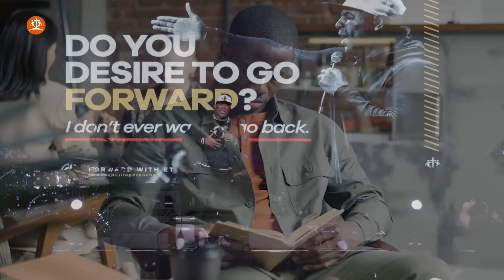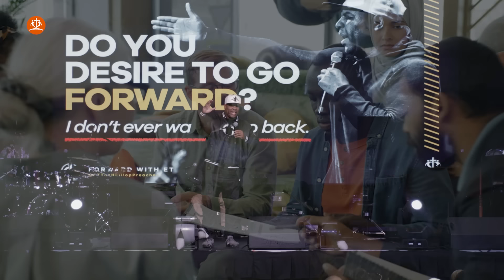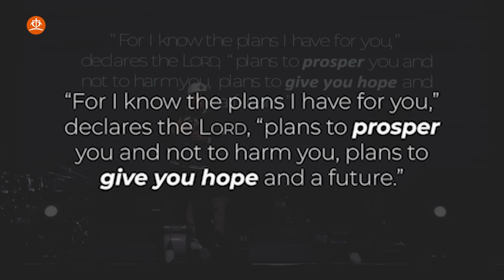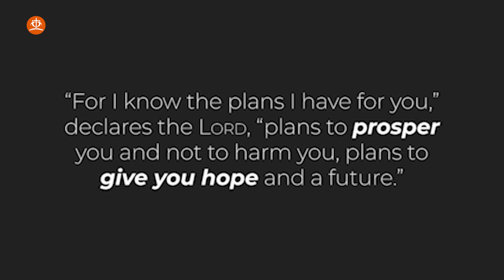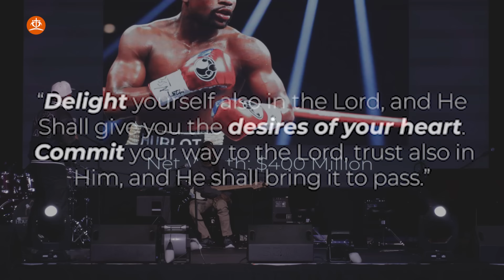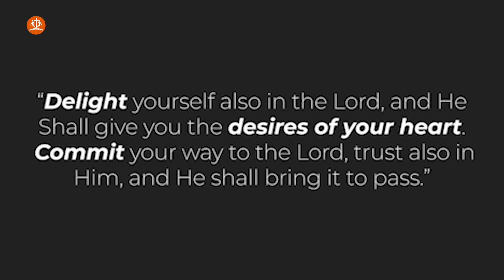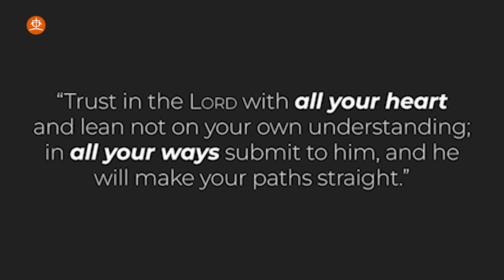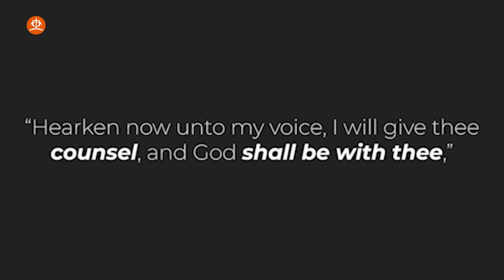Unlock Blessings: The Forward Path Awaits You! 🛤️ | Eric Thomas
To learn more and to support A Place of Change Ministry please visit us @